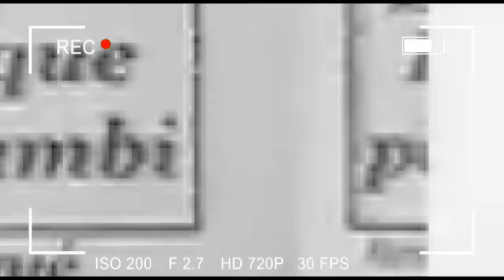✌️BONNE NOUVELLE DE L'OPPOSITION FAYULU-KATUMBI,MUKWEGE✌️FONT ROUTE ENSEMBLE,FATSHI ASUKI TRICHERIE💔